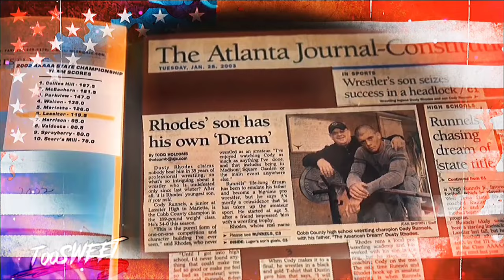►Cody Rhodes (WWE RETURN) || Kingdom || 1st Custom Titantron 2022◄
Finished this ages ago but it took ages to export.

Theme: Kingdom by Downstait
Superstar: Cody Rhodes